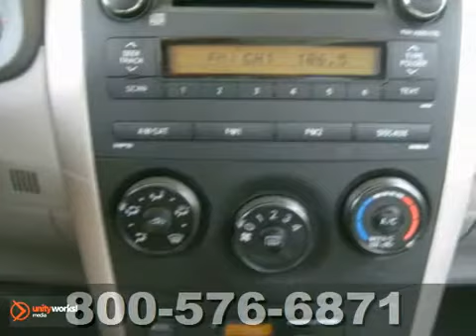2010 Toyota Corolla AZ324654P in Katy Sugarland, TX - SOLD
SOLD -                                                                                               If you are looking for real value on a great used car, Fred Haas Toyota World invites you to come in and test drive this 2010 Toyota Corolla, stock# AZ324654P. We are conveniently located near Katy Sugarland, TX and known for our great selection, reliability and quality. Come take a look at this 2010 Toyota Corolla today.

20400 I-45 North
Katy Sugarland TX, 77373

Fred Haas Toyota World prides itself on excellent customer service and upholds the long standing reputation of the Fred Haas Automotive Group. Whether you are taking advantage of a great APR Rate, Lease Special, Purchase Price, this Texas Toyota Dealer will assist with your next purchase all while assuring a hassle free car buying experience.